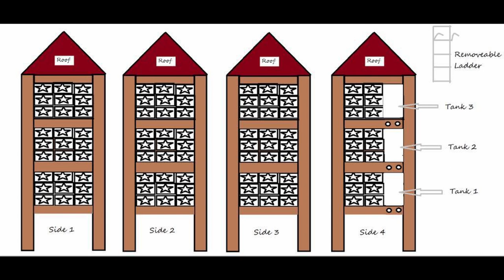Building In Ghana - Water Storage Tank Tower 1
Winchester Court Apartment Kumasi